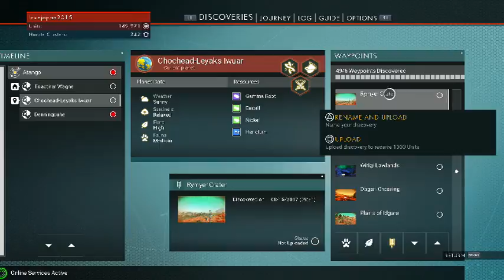no mans sky -part 15